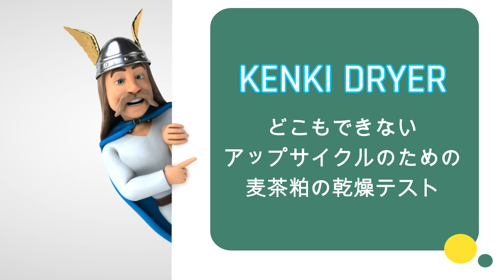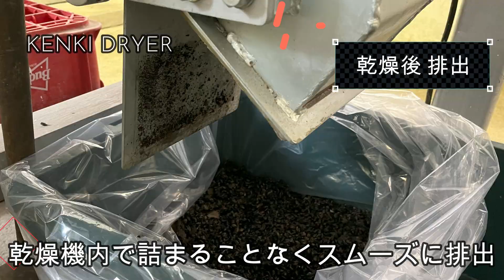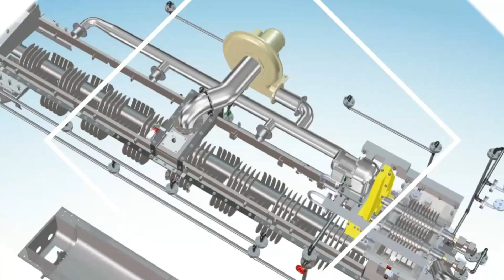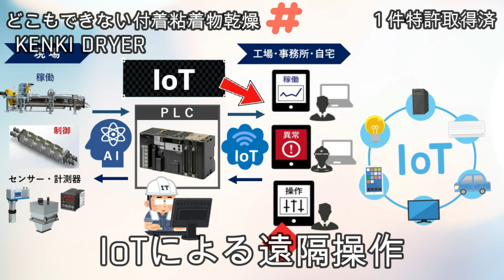どこもできない アップサイクル 麦茶粕の乾燥 / KENKI DRYER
麦茶粕のどこもできないアップサイクルのための低温乾燥が、KENKI DREYR ではいとも簡単にできます。低温での乾燥ですので粕の成分変化が少なくアップサイクルとしての有効活用が十二分にでき、ゼロエミッション乾燥が可能です。
麦茶に含まれている糖質の影響で、麦茶粕の乾燥時にはその乾燥機内に付着し目詰まりし排出されなくなります。その影響は低温での乾燥時に如実に出ます。KENKI DRYER は独自の特許技術で低温での乾燥であっても乾燥機内に目詰まりすることなく乾燥後スムーズに排出されます。
又、麦茶に含まれるでんぷん質の影響で麦茶粕は腐敗がしやすいのですが、KENKI DRYER は1日連続24時間連続稼働が可能なため、麦茶製造後の麦茶粕は即座に投入が可能です。

どこもできない付着物、粘着物が乾燥できる KENKI DRYER は、独自技術を持つ画期的な乾燥装置です。廃棄物乾燥機、汚泥乾燥機、スラリー乾燥機、原料乾燥機、高含水率有機廃棄物乾燥機、メタン発酵消化液乾燥機及び廃棄物リサイクル乾燥機に是非 KENKI DRYER をご検討下さい。
日本、台湾、米国、フランス、ドイツ、イギリス、スイス、カナダ 8ケ国 11件特許取得済。
KENKI DRYER の熱源である飽和蒸気の使用量は少ないため、新規にボイラー導入せず工場内余剰蒸気を利用することにより脱炭素、燃料費削減が可能です。